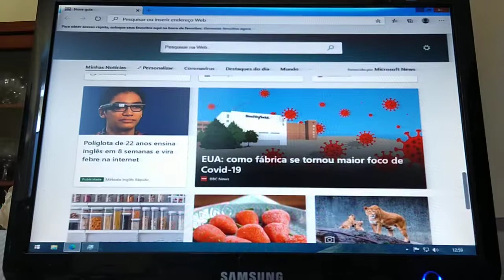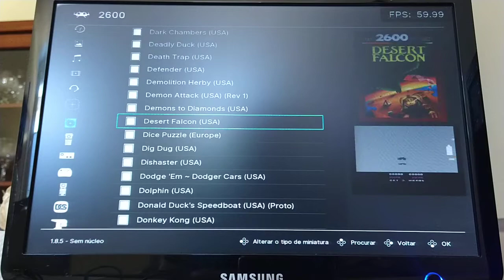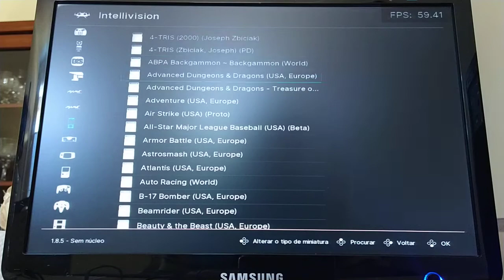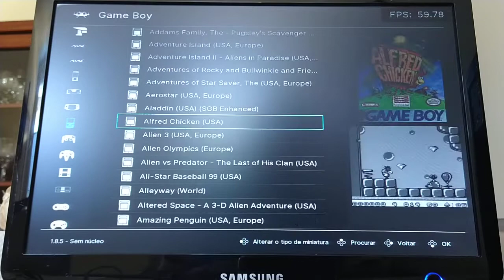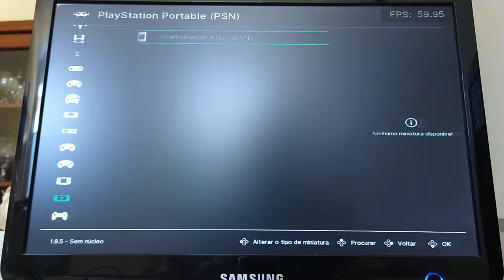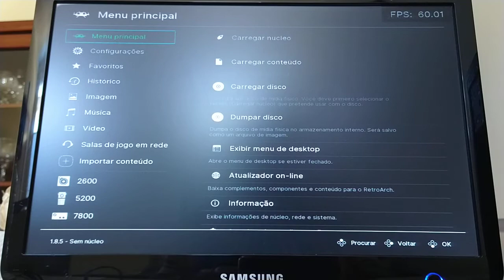Retroarch PC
Pc composto  por:

Placa Mãe EMAXGF6100
Processador AMD Phenom X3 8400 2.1Ghz
Memória DDR2 2x1GB 667Mhz
HD 250Gb
Placa de vídeo Geforce 7300gs 256mb
Windows 8.1 32b Super Lite
Retroarch 1.8.5